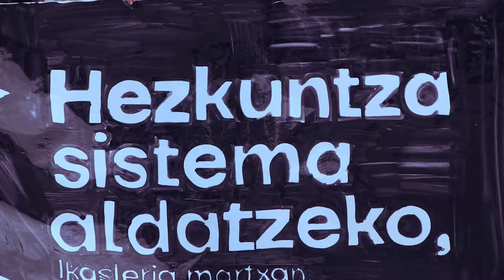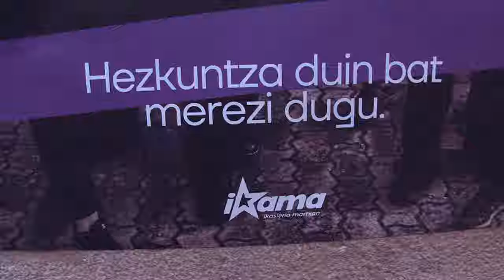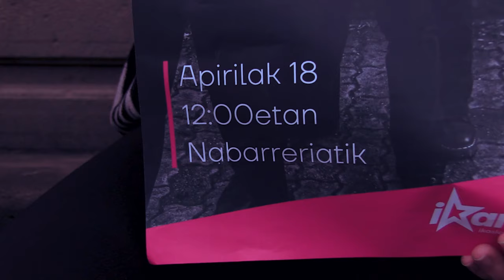[SPOT - IKAMA] "Asko dugu jokoan. Hezkuntza duin bat merezi dugu"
Ikama ikasle mugimenduak apirilaren 18an manifestazioa antolatu du Iruñean, eguerdiko 12.00etatik abiatuko dena Nabarreria plazatik. "Asko dugu jokoan" dinamikan kokaturiko mobilizazio honetan ikasteko baldintza duinak aldarrikatuko dituzte.

"Ikasleok hezkuntza sistema honetaz nazkatuta gaude", nabarmendu du Ikamak. Horregatik, deitzen du ikasleria kaleak hartzeko datorren apirilaren 18an.

Ikasleria egunero kontrol soziala eta irakasle edota zuzendaritzaren "jarrera autoritarioa" pairatzen dutela salatu dute ikasleek. Ikasleen baldintzak kexu agertu dira: herrietako ikasleak etxera bueltatzeko bidai luzeak, eskasak eta ez-doakoak, sistema hetopatriarkal kapitalista eta genero-rolak betikotzeko hezkuntza sistema, ikasketa prozesuaren garestitzea, euskararen egoera, digitalizazioaren prozesua enpresa pribatuen esku hartzea...

"Ikasleok hezkuntza prozesu duina merezi dugu, gaur egungo sistema birproduzitu beharrean eraldaketarako herramienta izango dena alegia. Ikasleok zentroan izango gaituena eta gure ahalduntzerako balioko duena. Hezkuntza sistema askatzailea, publiko, nazional eta burujabea", aldarrikatu dute.

Apirilaren 18an antolatu duten manifestazioa eguerdiko 12.00etan abiatuko da Nabarreria plazatik.